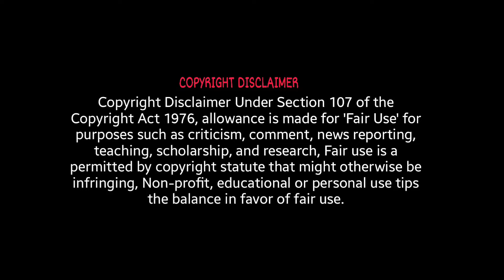AGS Archana Tweet 😱வச்சி செய்த தல ரசிகர்கள்💥| Ramstk Family@TodayTrending_Troll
Stalk us on Instagram:
MISTI